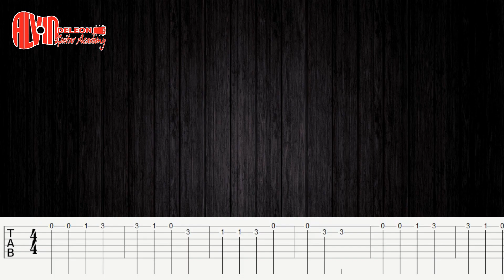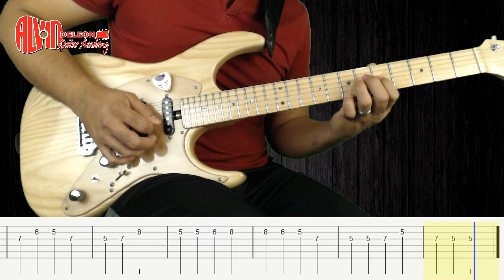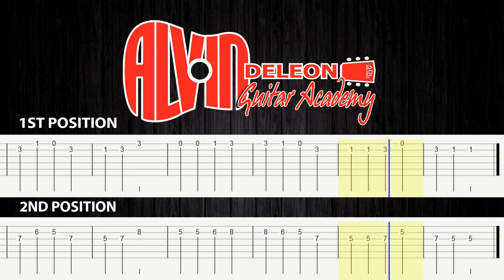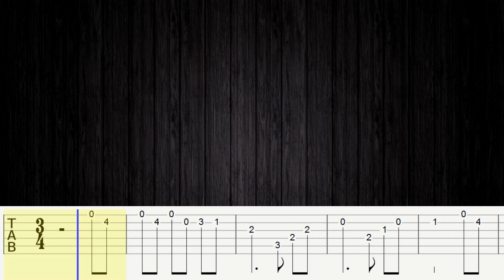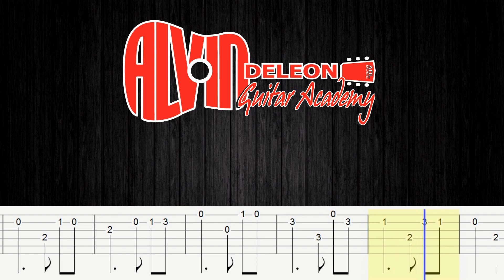#9 EASY CLASSICAL PIECES - COMPLETE BEGINNER GUITAR COURSE - ADL GUITAR ACADEMY (2018)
#9 EASY CLASSICAL PIECES - COMPLETE BEGINNER GUITAR COURSE.
We are already on playing pieces and these are easy pieces. Single note melody of ODE TO JOY AND FUR ELISE by Ludwig Van Beethoven. Both are easy versions so that you can focus on the techniques, rhythm and the music.

*GEARS Used:
Elegee Custom Guitar
Camera, Canon EOS M50
Rode Go Mic Pro
Boss GT001
Fender Passport Mini
Blue Yeti USB Mic